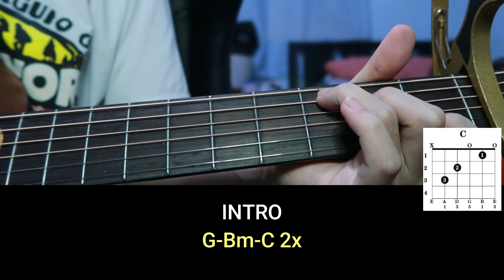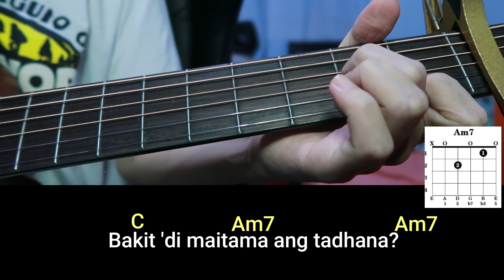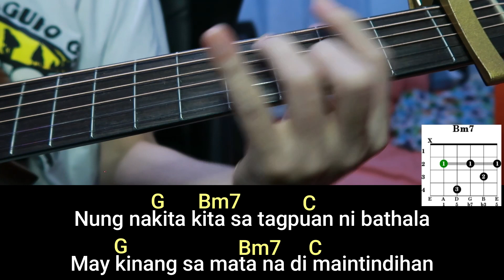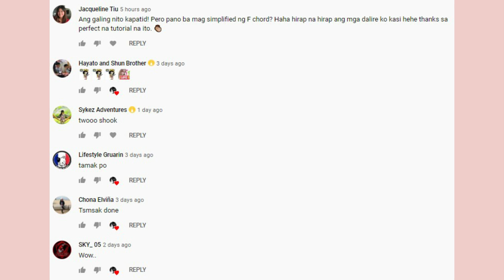TAGPUAN -- Moira | Guitar Tutorial | With Capo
This is a Full Song Tutorial of the Song Tagpuan by Moira